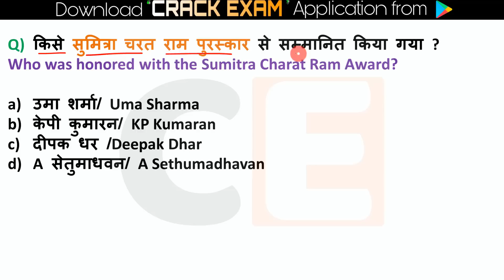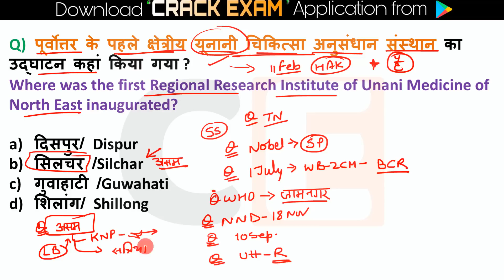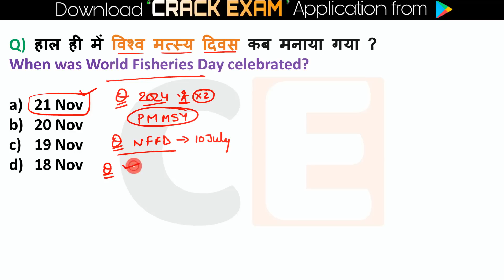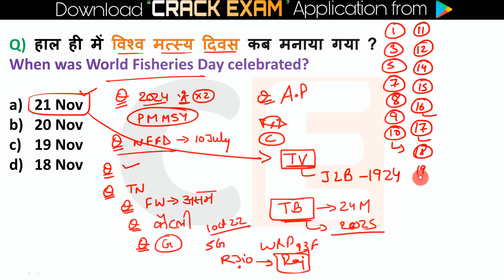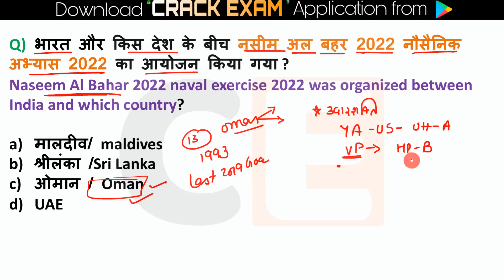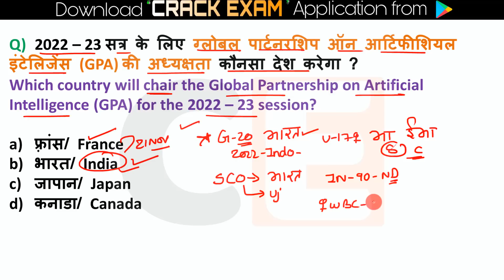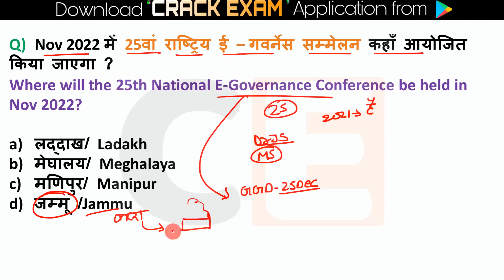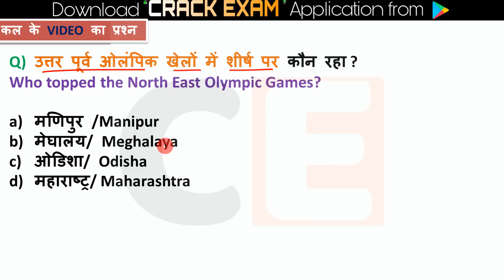23 November 2022 Current Affairs in Hindi 🇮🇳 | India & World Daily Affairs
Current Affairs 23 Nov 2022  Current Affairs Daily ,Today Current Affairs SSC, Bank , Group D, NTPC , State , Railway Exams, Ravi study iq Current Affairs 2022

Next Exam 21 Nov 2022 Current Affairs , current affairs today in hindi Next exam current affairs
 21 Nov 2022 Current Affairs|Daily Current Affairs in hindi, next dose

next exam current affaris ,21 Nov 2022next exam current affairs,